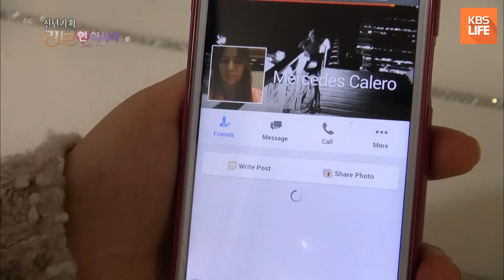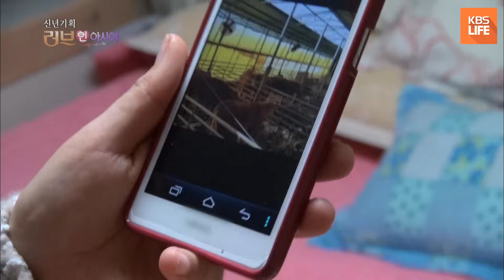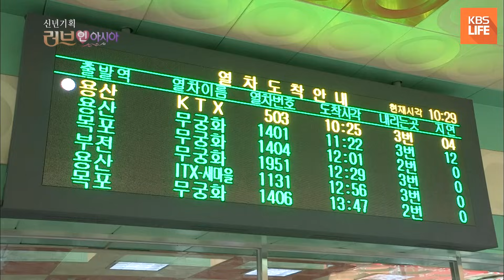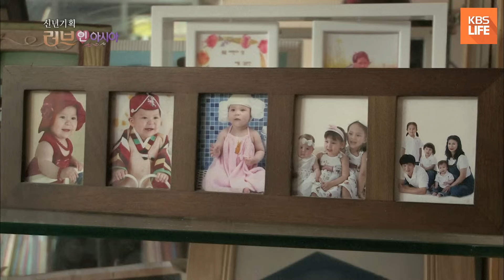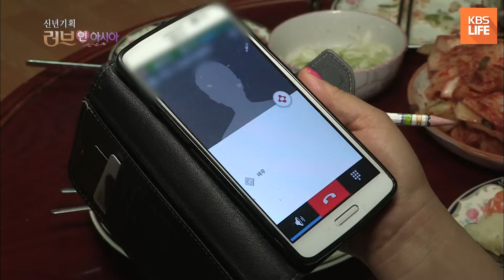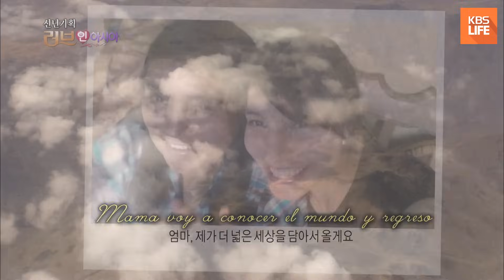[러브인아시아] 신년기획 야넷의 마지막 인사 | KBS 150111 방송